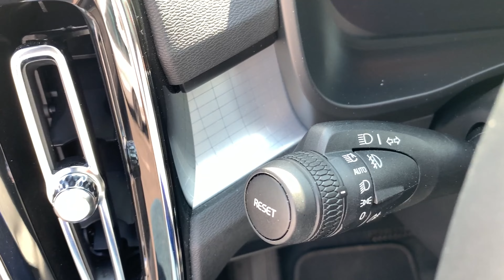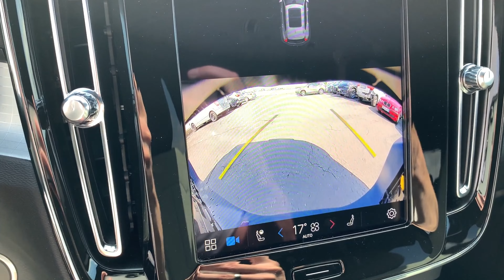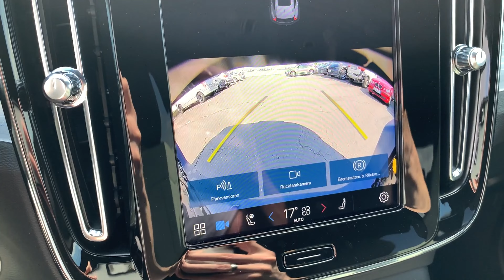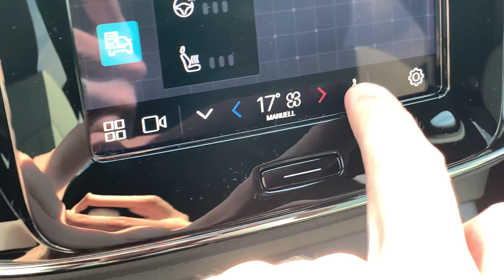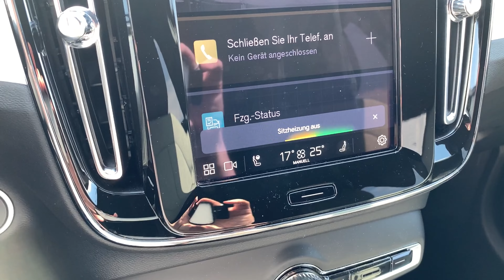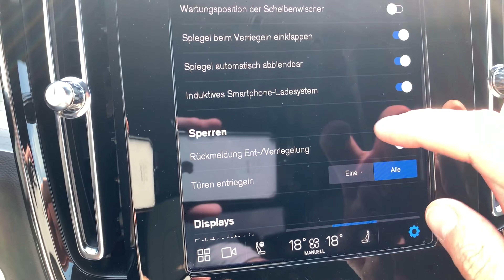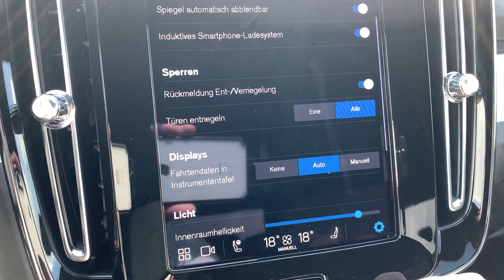Attraktiver Volvo XC40 sucht Partner - HollyCars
Dies ist Volvo XC40 B3 Benziner Automatik in der Core Ausstattung.
Volvo XC40 B3 B ist in 2023 zugelassen worden, hat erst 9.000km hinter sich gebracht mit nur einem Besitzer und wurde bis dato nicht beschädigt, also unfall- und nachlackierungsfrei.
Jetzt ist das Care by Volvo-Abo geendet und Volvo XC40 sucht einen neuen Partner mit dem er jetzt richtig durchstarten und viel erleben kann.

aktueller Marktpreis: €33.000 bis €34.000
*fairer Kaufpreis* im IST-Zustand: €32.500
*fairer Kaufpreis* mit frischen TÜV und durchgeführter Inspektion: €33.000 bis max. €33.500

*Update 29.07.24* zum Volvo XC40 B3 B Aut. Core
Volvo XC40 B3 B Aut. Core hat einen neue Familie gefunden für €33.000

*HSN* 9101 / *TSN* BUO (für KFZ-Versicherung)

*Mängel* / *Vorgeschichte* / *Hinweise* zum Volvo XC40 B3 B Aut. Core
Volvo XC40 B3 B Aut. Core hatte bisher einen Besitzer durch das Abomodell Care by Volvo.
Er steht auf Allwetterreifen, ist unfallfrei, hat keine Nachlackierungen,
lediglich zwei Steinschläge auf der Motorhaube, welche mit einem Lackstift einfach auszubessern sind, die erste Inspektion ist im Okt. 2024 fällig sowie auch der TÜV.
Mehr gibt es nicht zu erwähnen.

*Fahrzeugdaten* vom Volvo XC40 B3 B Aut. Core
Schwacke-Code: 40516777
Hersteller VOLVO
Typ XC40 B3 B DKG Core
Aufbauart/Türen Geschlossen / 5
Erstzulassung 10/2023
Baumonat 09/2023
Gesamtlaufleistung 4500 km
Anzahl Besitzer 1
Vorschaden Nein
Scheckheft Nein
Serienmäßige Bereifung 235/55 R 18
Feinstaubplakette grün
KBA-Code *HSN* 9101 / *TSN* BUO (für KFZ-Versicherung)
Hubraum / KW (PS) 1969 / 120 (163)
Zylinderzahl/-art 4 / Reihe
Getriebeart 7-Gang autom.
Motorart Mild Hybrid Benzin/Elektro
FZ-Ident.-Nr. YV1XZK7V8R2260921
Farbe ONYX BLACK
Schadstoffklasse E6d
Fälligkeiten HU:10/2024, AU:10/2024
Polsterfarbe CHARCOAL/GREY MELANGE/TEXTILE

*Ausstattungshighlights* vom Volvo XC40 B3 B Aut. Core
18'' Leichtmetallfelgen-5-V-Speichen-Design
2-Zonen-Klimaautomatik
3D-Navigation
9''-Touchscreen (22,9-cm-Diagonale)
Aktiver Spurhalteassistent
Apple CarPlay und Android Auto
Aufmerksamkeitswarner
automatisches Notbremssystem
Bergan- u. abfahrassistent
BLIS = Totwinkelassistent
Bluetooth-Freisprecheinrichtung inkl.
Audiostreaming
Digitaler Radioempfang (DAB+)
Durchladeluke im Fond
Einparkhilfe hinten
Emergency Stop Assist
Fernlichtassistent
Google Assistant & Maps
Heckaufprallabschwächung
Heckklappenautomatik (elektrisch)
High Performance Sound
Induktives Smartphone-Ladesystem
Innen- und Außenspiegel mit Abblendautomatik
Intelligenter Geschwindigkeitsassistent
ISOFIX-Aufnahmen für die äußeren Fondsitze
Keyless Entry u. Drive
LED-Nebelscheinwerfer
LED-Scheinwerfer Thors Hammer
LED-Tagfahrlicht
Lenkradheizung
Mittelarmlehne vorne und hinten
Multifunktionstasten am Lenkrad
natürliche Sprachsteuerung
Querverkehrs-Warnung inkl. Bremseingriff
Rückfahrkamera
Scheinwerferreinigungsanlage
getönte Scheiben ab der B-Säule
sensorgesteuerter Heckklappe
Sitzheizung vorn
Sport-Lenkrad
Spurwechsel-Warnung
teilautonomes Fahren bis ca. 130 km/h
Tempomat autom. Abstandsregelung (ACC)
Verkehrszeichenerkennung
Vollgrafisches 12,3''-Fahrer-Display
Volvo On Call
Vordersitze mit 4-Wege elektr. einstellb.
Lendenwirbelstütze
Vordersitze mit Beinauflage einstellbar (manuell)

*Für Dich entstehen keine Nachteile.*
*Meine Empfehlung ist kostenfrei für Dich*
Ich empfehle nur das, mit dem ich persönlich bereits gute Erfahrungen gemacht habe.